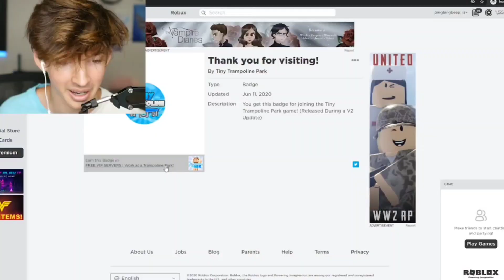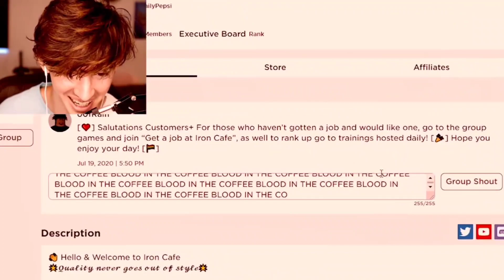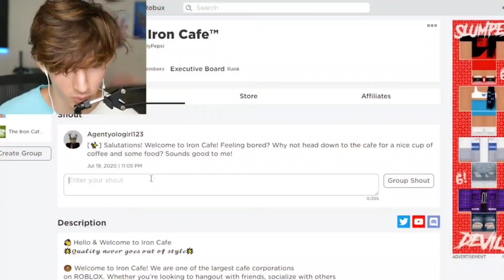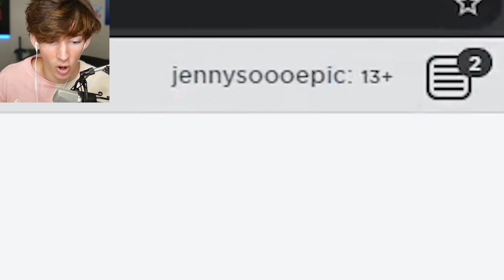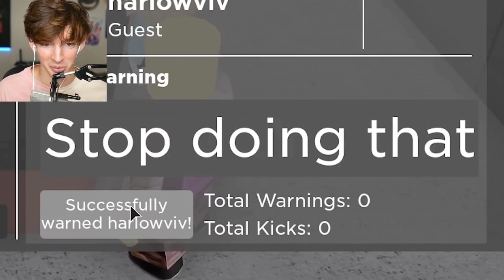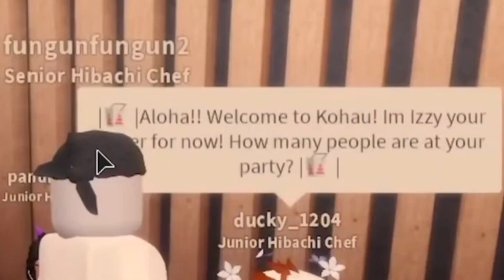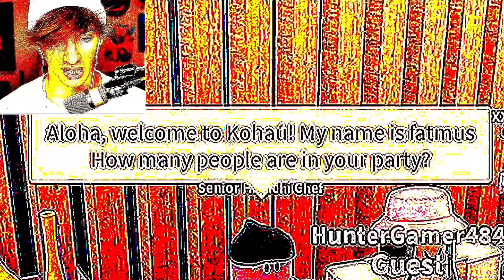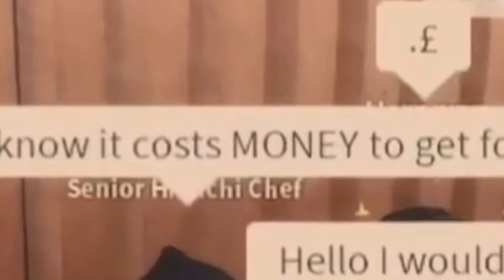Flamingo messing up ranking games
Albert Was Ruining a lot of Ranking games. Can he get away from it? Find out by watching today's video!